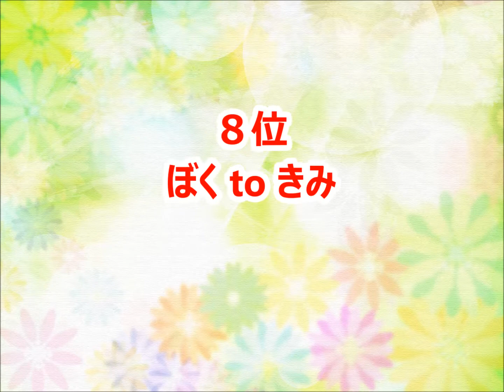【サクマヒトミ】カラオケ人気曲トップ10【ランキング１位は!!】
サクマヒトミさんのカラオケベストランキングです。（おすすめ）

南十字の☆(アルバム・バージョン)
ゆるしてあげるっ
ツバサ
Over You(アルバム・バージョン)
ぼく to きみ
ローズマリー
Shooting Star☆彡
雨のお台場(アルバム・バージョン)
シャ・ラリラ
Change My World(アルバム・バージョン)